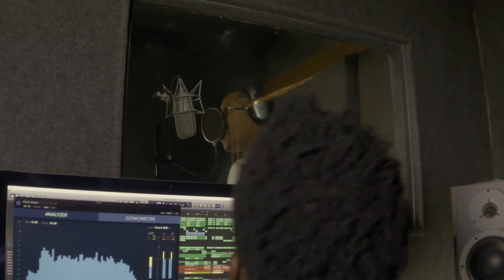BIre - Wajue Upo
Rhyme-x Presents

Artist: birethevocalist
Song: Wajue Upo
Audio :Gittx
Dir :Iggy
Video:Rhyme-x Videos